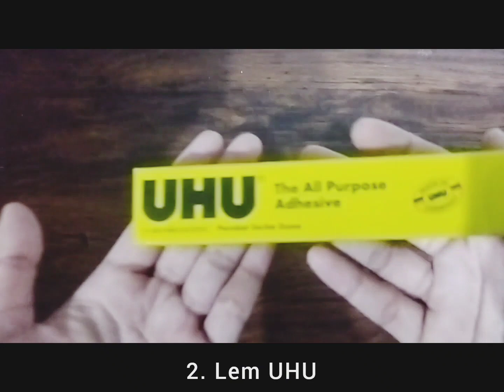Seni Rupa. Tutorial membuat "Kerajinan tangan dari botol bekas".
Tugas UTS Senin Rupa SD
n
Natalia PGSD'21
Nrp: G11210013